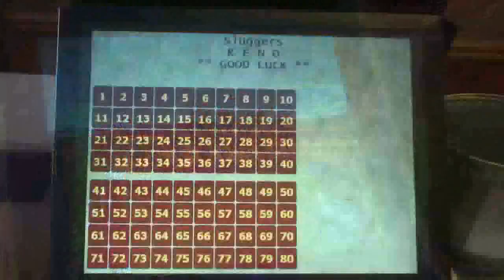End Zone Online: Week 3 Playoffs 2012